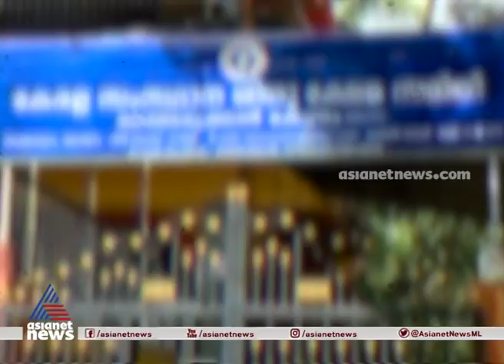പാണ്ടിക്കാട് പതിനേഴുകാരിയെ പീഡിപ്പിച്ച കേസില്‍ അറസ്റ്റിലായവരുടെ എണ്ണം 21 ആയി | Crime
Pandikkadu rape case 21 arrested